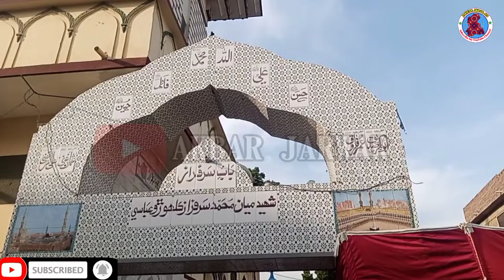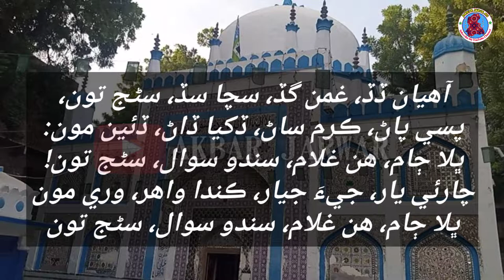History of Miyan Sarfaraz Kalhoro